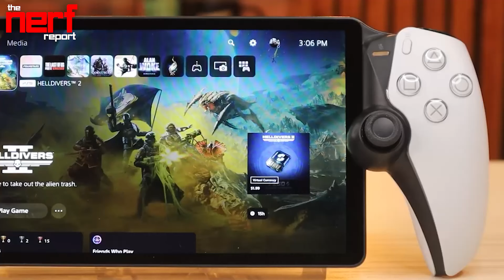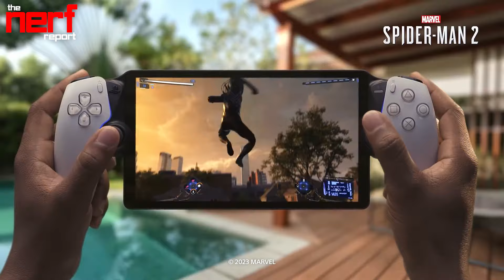PLAYSTATION PORTAL CLOUD GAMING UPDATE | The Nerf Report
The Nerf Report airs every Saturday at 3PM CST, and dives into the biggest video game and nerd news from the week.

PlayStation Portal Adds Cloud Gaming Support | The Nerf Report